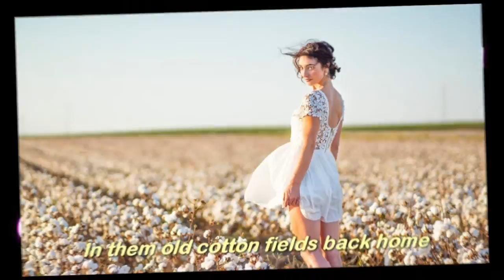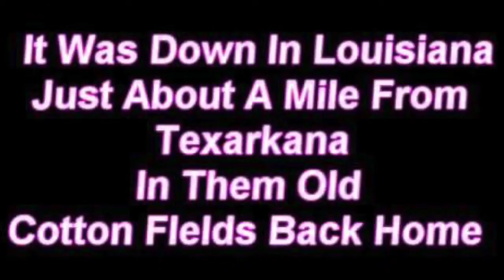COTTON FIELDS - COUNTRY - BLUES - ROCK ( 1969 )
Song written by Lead Belly in 1940 and released for the first time by singer Lawrence Mohr . It was a big hit in 1969 by CCR . This song goes about picking Cotton !
Lied geschreven in 1940  door Lead Belly en voor het eerst uitgebracht door zanger Lawrence Mohr. Later in 1969 werd het een grote hit door de groep CCR .Dit lied gaat over katoen plukken !
This is my cover with music performance by Home Studio Classico.
Dit is mijn versie met muzikale ondersteuning door Home Studio Classico.